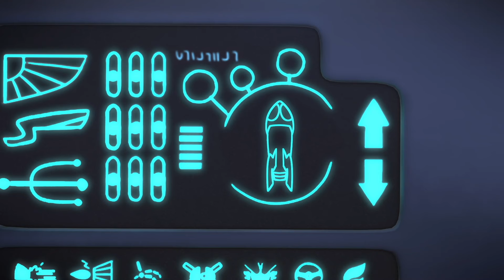Pyjamasques Français 🌙 Doubles Épisodes: Gluglu Et La Lune Rousse + 🌙 Dessin Animé